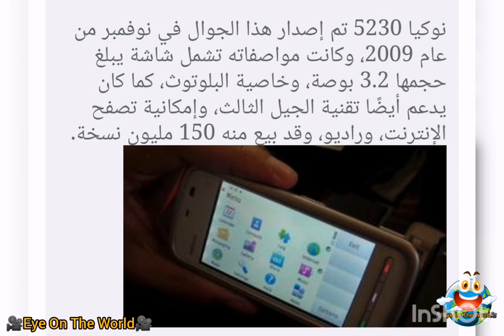تعرف على أكثر 10 هواتف مبيعاً في التاريخ || Learn about the 10 best selling phones in history